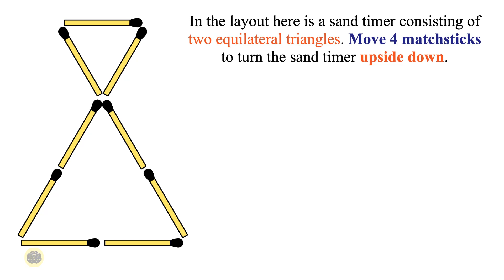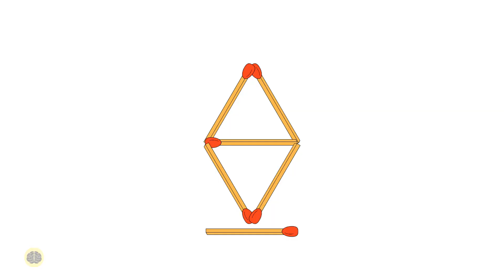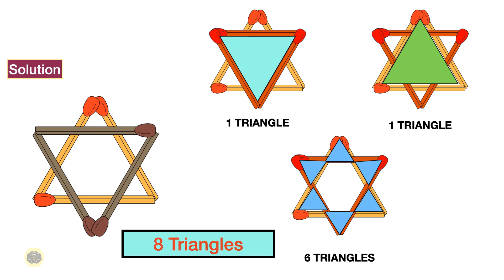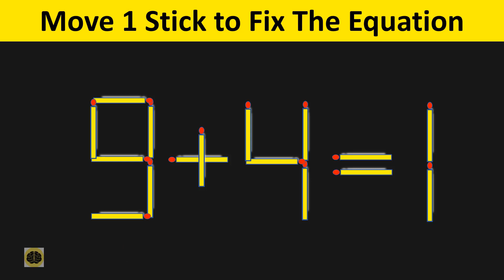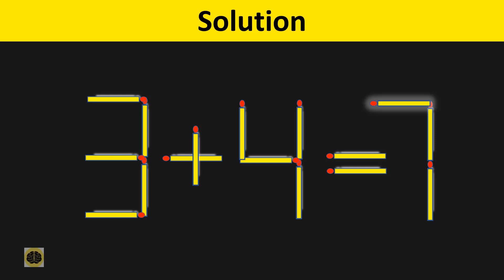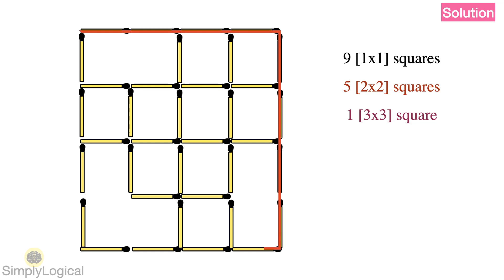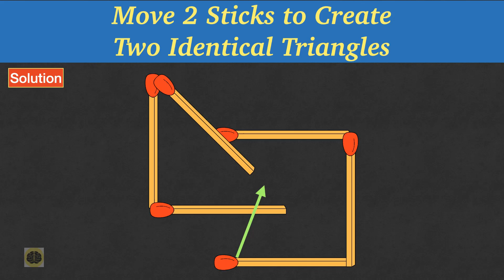Fix The Equation in just 1 moves - 9+4=1 || 5 Tricky Matchstick Puzzles For Clever Minds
Matchstick puzzles help in improving problem-solving skills
There are 5 Matchstick Puzzles – you are given time to solve each puzzle.

Matchstick Puzzles - Move 4 Matchsticks to turn the sand timer upside down
Matchstick Puzzles - Move 3 Matchsticks to form 8 Triangles
Matchstick Puzzles - Move 1 stick to fix the equation
Matchstick Puzzles - count the number of squares in the matchstick puzzle
Matchstick Puzzles - Move 2 sticks to form 2 identical triangles